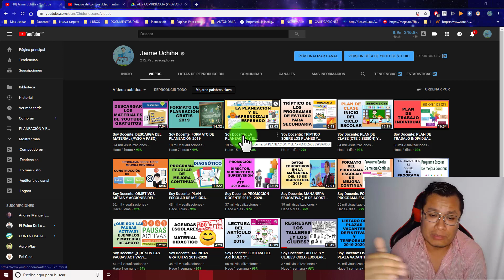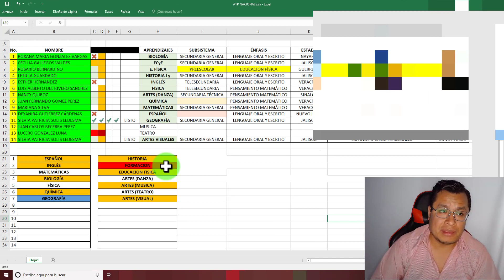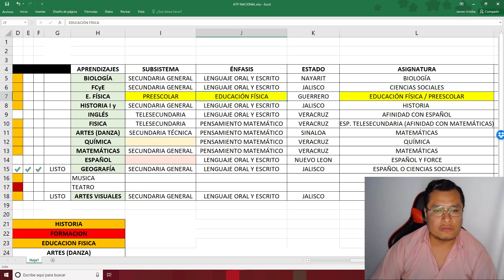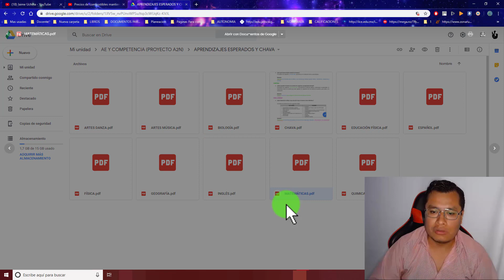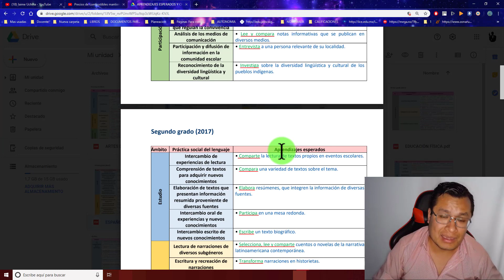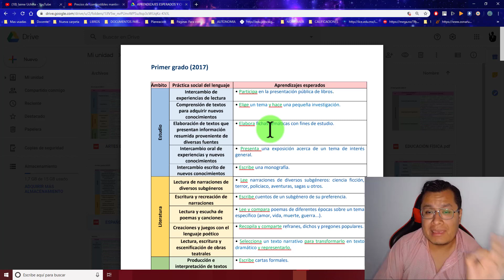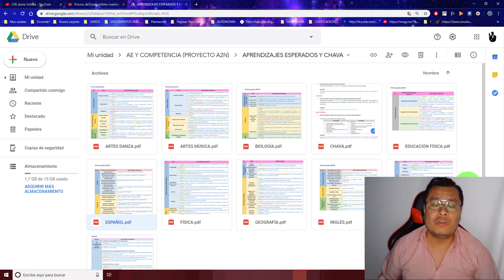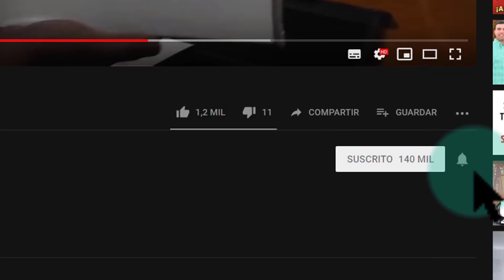Soy Docente: ANÁLISIS DE LOS APRENDIZAJES ESPERADOS